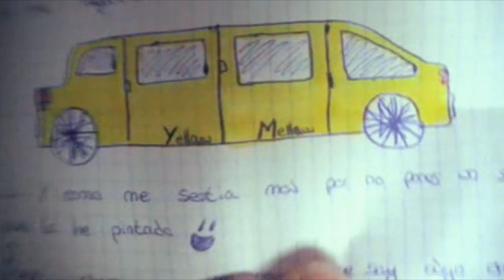Yellow Mail #5 - Ésto es el Bronx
Escríbeme como a la antigua usanza! :D

08810 Sant Pere de Ribes
BARCELONA

Gracias por verme y acosarme... virtualmente... Espero.